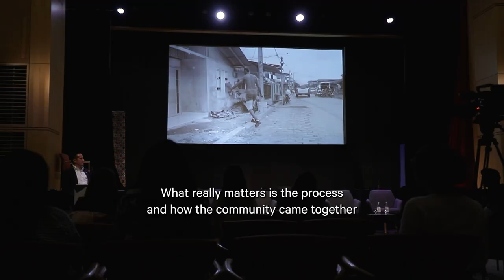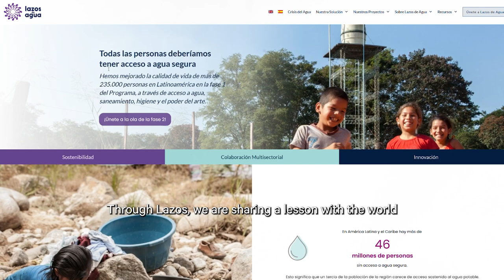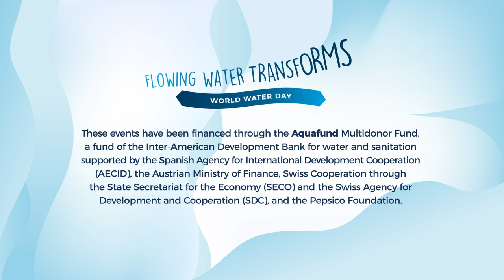Lazos de Agua: Creando senderos hacia un acceso sostenible al agua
Lazos de Agua: Creando senderos hacia un acceso sostenible al agua a través del arte social, junto a una obra teatral la “Divina Garza Enjabonada”.

Descubre cómo la creatividad puede impulsar un cambio sostenible. Participa en la creación de la canción y la obra de teatro "La Divina Garza Enjabonada".